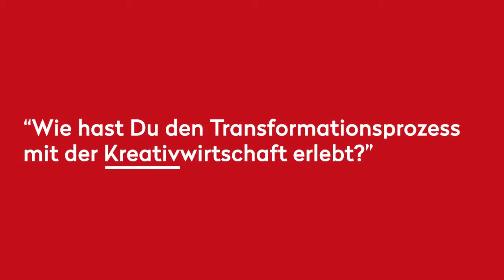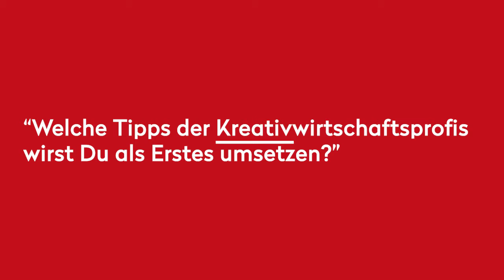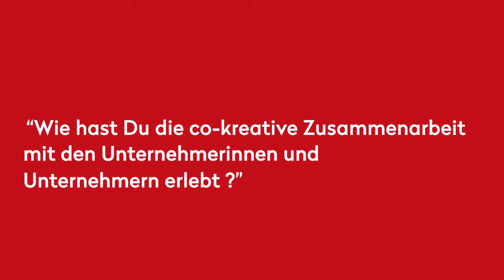Transformationsworkshop für Floristinnen und Floristen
In einem digitalen Open Innovation Workshop bekamen 15 Floristinnen und Floristen maßgeschneiderte Beratung von Expertinnen und Experten aus der Kreativwirtschaft mit Schwerpunkt Produkt- und Servicedesign, Fotografie und Visualisierung, Geschäftsgestaltung und -ausstattung, Social Media und Digital Marketing, Onlinevertrieb sowie Gestaltung neuer (digitaler) Angebote.